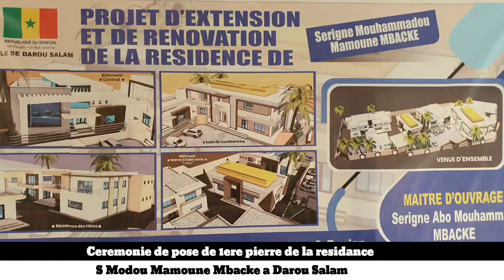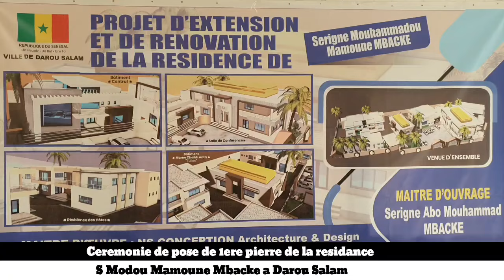ASSALAAMY TV RELIGION : Cérémonie pose première pierre reconstruction résidence S. MODOU MAMOUNE MB.